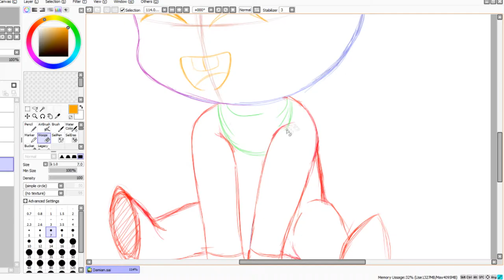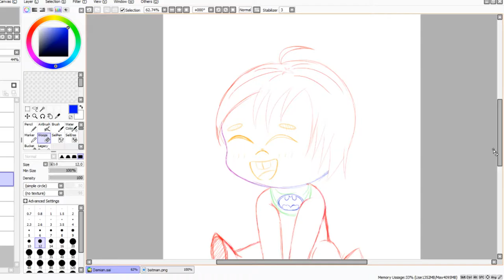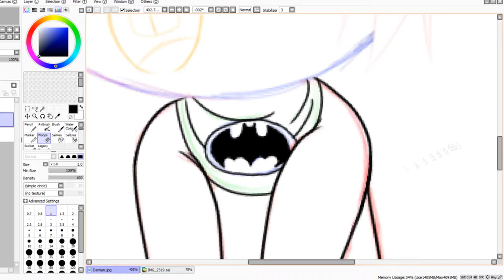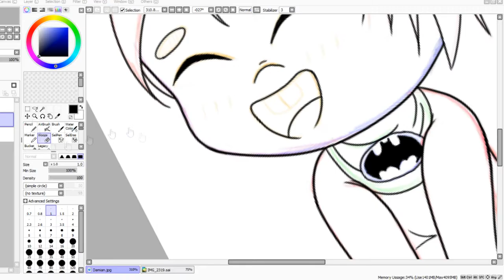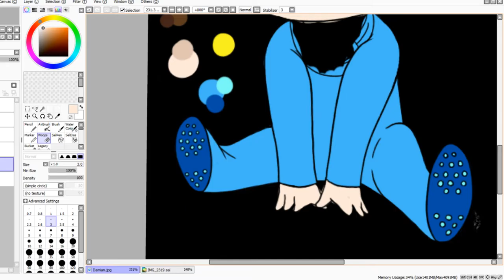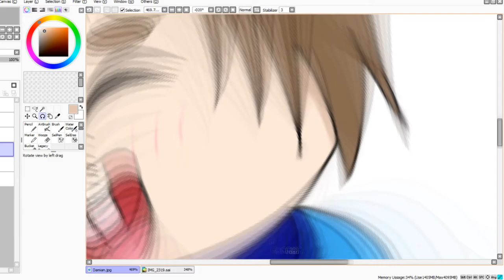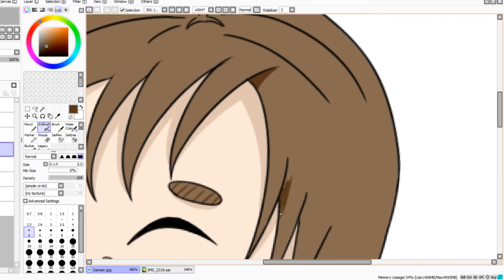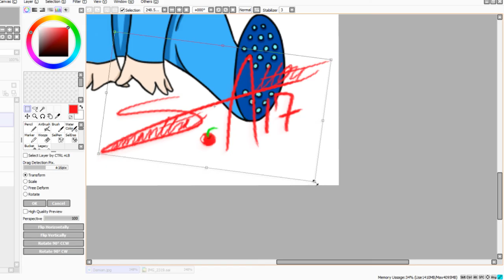Damien *Speed Paint*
Welcome to Cherry Draws!!!There are many paintings that will be posted here on a pretty regular basis (provided no accidents or illness). I am so happy to get to be the Autism and Anxiety crews intern and have my own videos about my art, i hope you guys enjoy it and check out my social media links down in the description.

Editor Credits: Austin (Nano)

Artists Credits: Samantha Alton (RedCherryRage)

Draw pad: Cintiq 13 HD